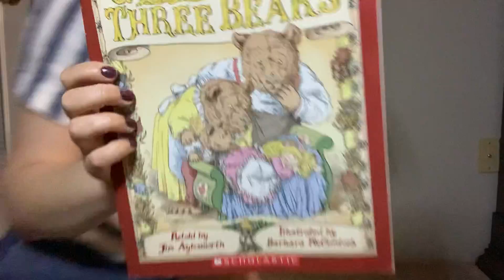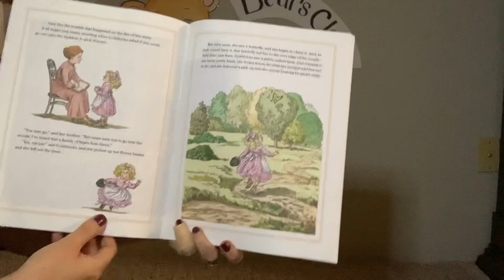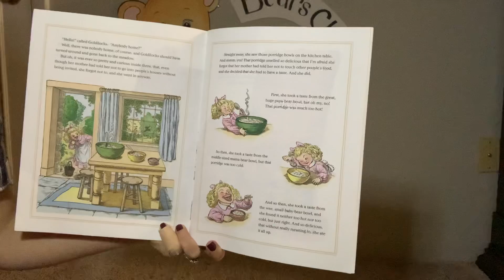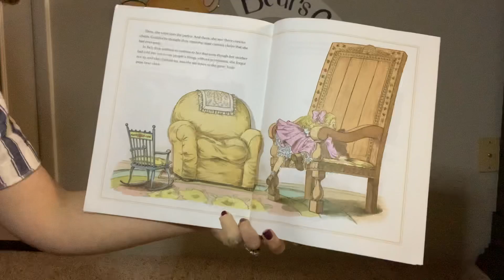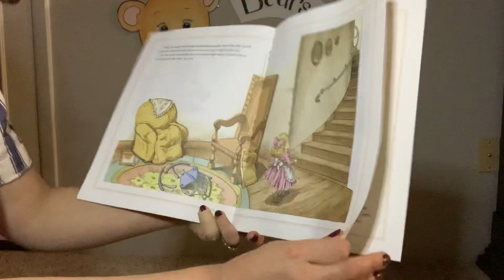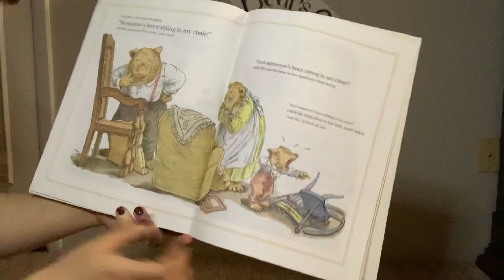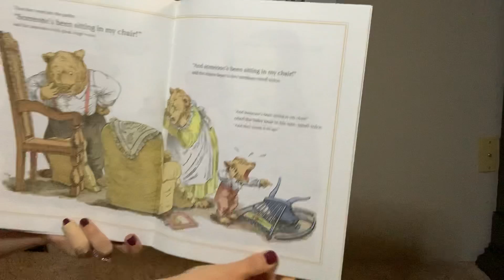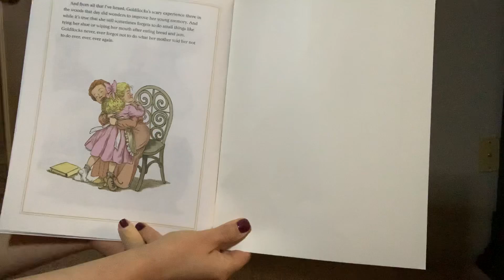Bears Class - “Goldilocks and the three bears” - 04/03/2020